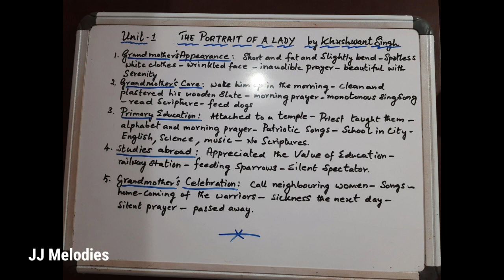THE PORTRAIT OF A LADY, IN TAMIL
+1 ENGLISH UNIT 1 THE PORTRAIT OF A LADY, IN TAMIL